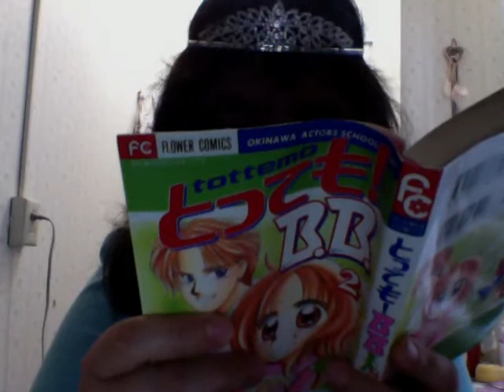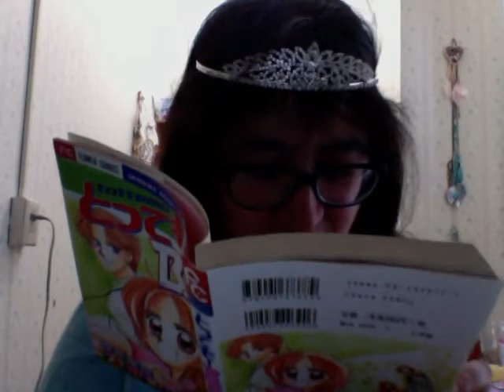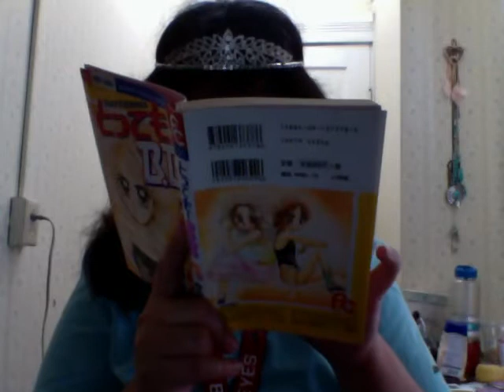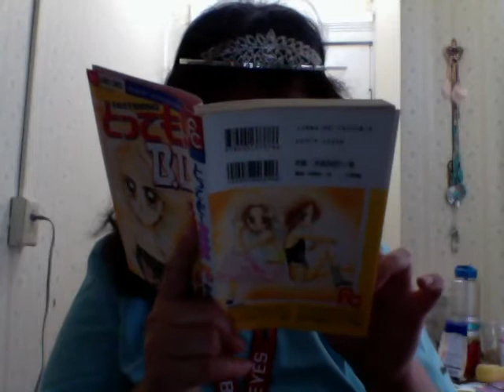とってもB.B.